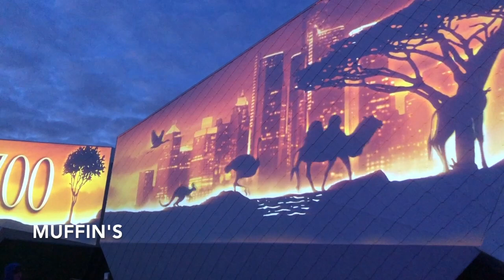Come watch a nature-themed projection show💡Fun Date with Muffin's